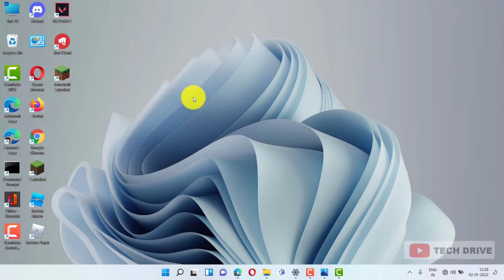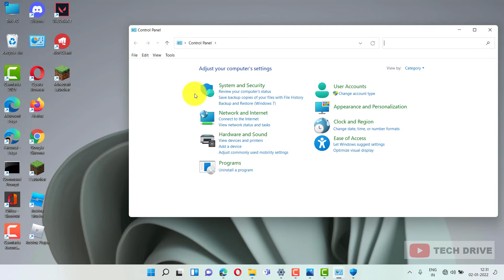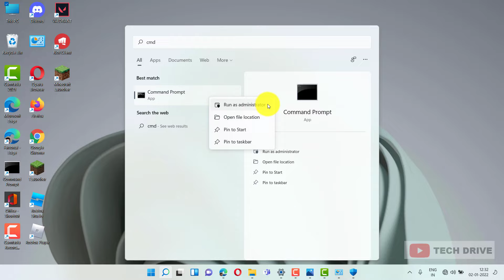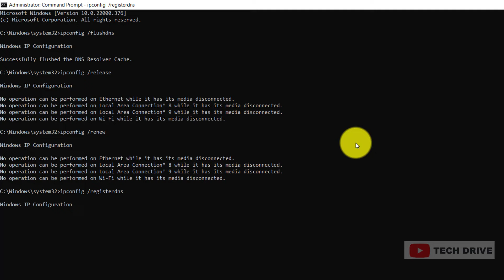Fix Minecraft Connection Lost - Internal Exception : java.net SocketException: Connection reset Fix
how fix solve error issue problem minecraft launcher tlauncher fixminecraft minecraftlauncher minecraftgame gaming errorcode codeerror fixgaming fixgamebugs minecraftnotlauncher minecraftnotloading notworking notopening bugs allproblem cantconnect cantplay failedtoconnect loading disconnecting disconnected not authenticated minecraft.net failed server pc lap laptop windows windows11 windows10 windows8 windows7 hp dell acer asus lenovo tosiba macbook hindi tamil#2022#tutorial#youtube#video#techdrive